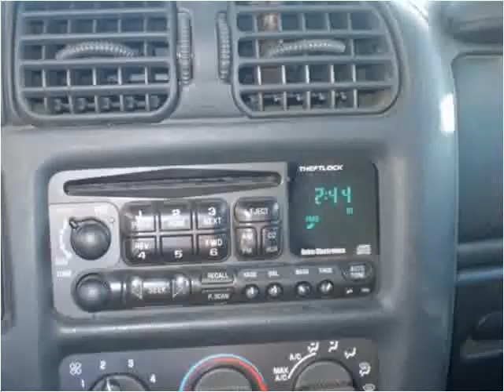1999 Chevrolet S10 Pickup Used Cars Lexington KY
This 1999 Chevrolet S10 Pickup is available from Big Blue Autos.